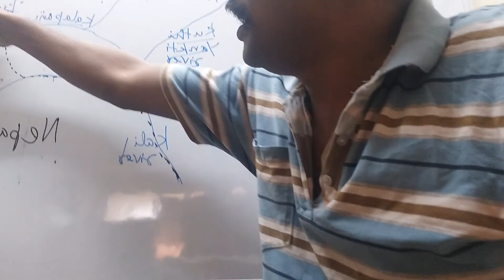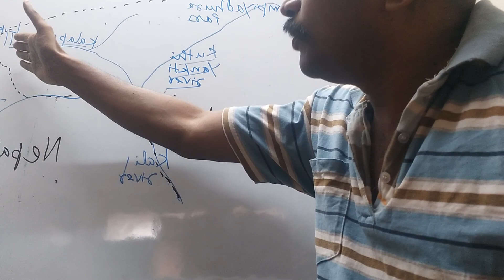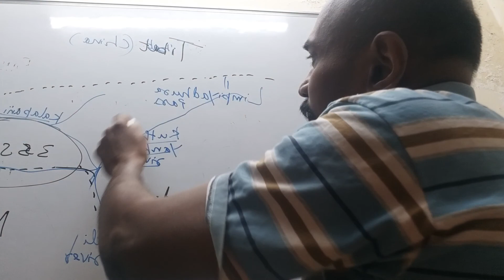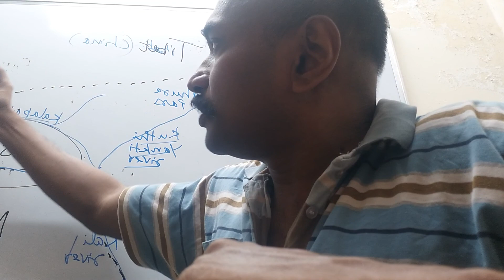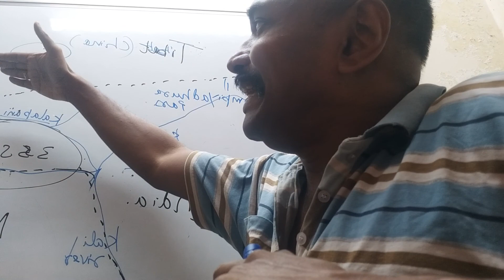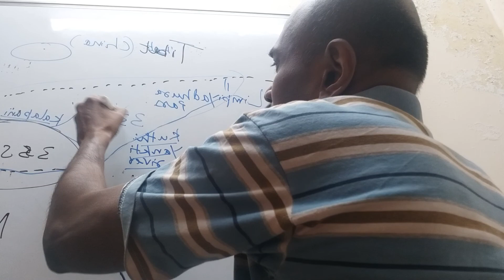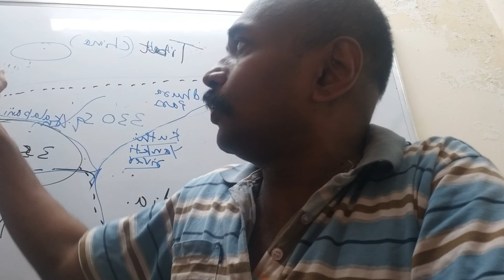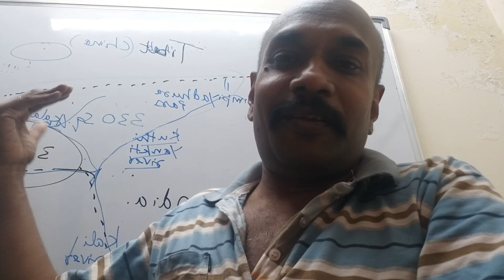Kalapani - What's the problem between India and Nepal?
Need for creative diplomacy